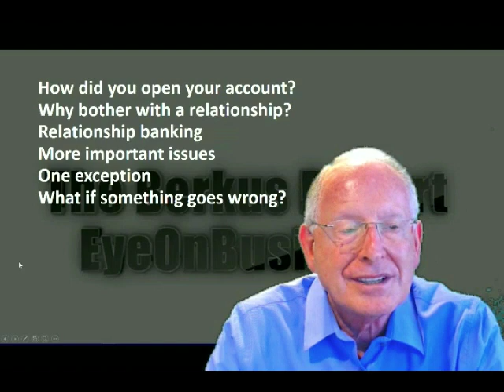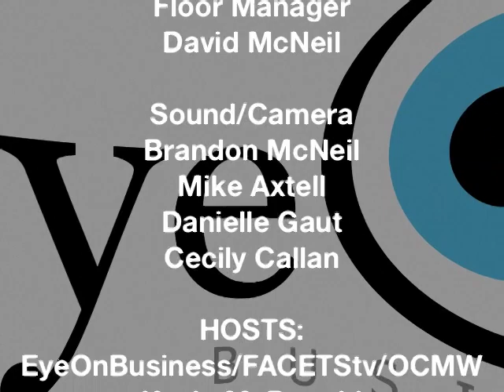EyeOnBusiness - Berkus Report / OSEA Angels / RP Marketing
EyeOnBusiness: The Berkus Report - BANKERS and how they effect your business
EOB: OSEA Angels - Kristi Richoch and Xandra Laskowski
EOB: Ryan Phelps of RP Marketing